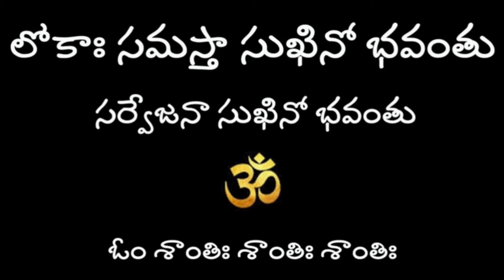విష్ణుసహస్రనామాలతో పూజ చేయడానికి సమయం లేనివారు ఈ 12 నామాలతో పూజ చేస్తేచాలు ఫలితం